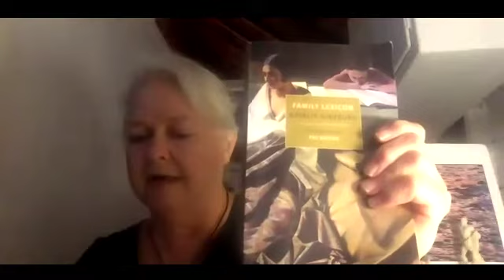17th Annual Great Writers, Great Readings Series presents Mary Norris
Mary Norris worked as a copy editor at The New Yorker for more than 30 years, an experience that formed the basis of her first book, Between You and Me: Confessions of a Comma Queen (Norton, 2015), a New York Times bestseller. It was followed by Greek to Me: Adventures of the Comma Queen (Norton, 2019), which Booklist described as “a delicious intersection of personal essays, etymology, and travel writing.” Norris has written for The New Yorker, The New York Times Book Review, The Wall Street Journal, and The Times Literary Supplement. She also created a series of videos for The New Yorker called “Comma Queen.”

Moderated by Ethna D. Lay, Chair and Associate Professor, Department of Writing Studies and Rhetoric, Hofstra University